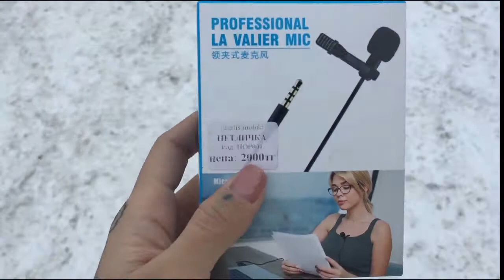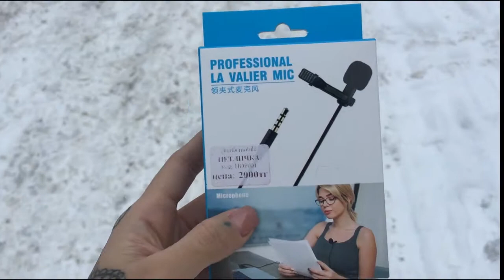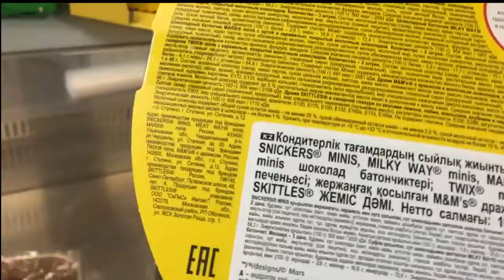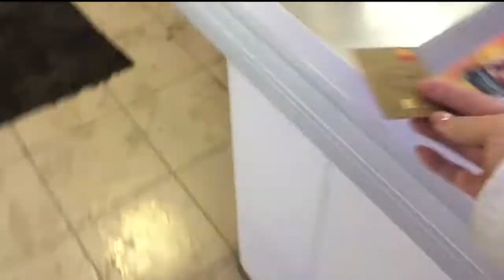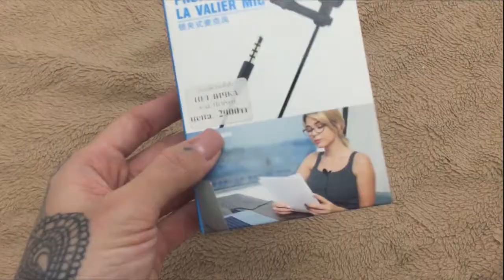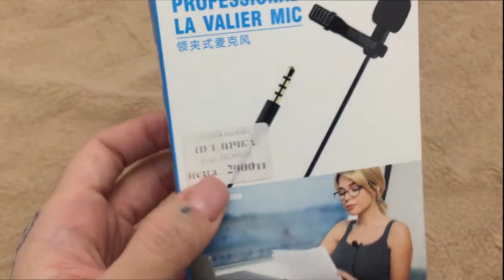КАКОЙ ЗВУК ЛУЧШЕ ПЕТЛИЧКА\ АЙФОН\ НАУШНИКИ\ ВЛОГ\ KAZAKHSTAN 🇰🇿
Давно хотела приобрести специальный микрофон для более хорошего звука. Приобрела недорогую гарнитуру и решила проверить как выдает звук и заодно сравнить с наушниками от Айфон и самим телефоном! Вышло очень даже не плохо за такую цену! 🙂